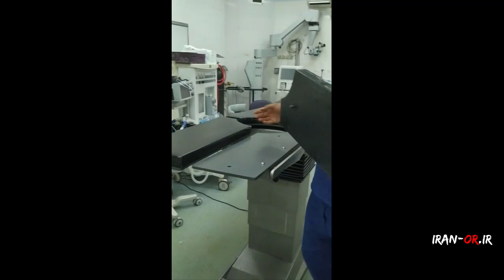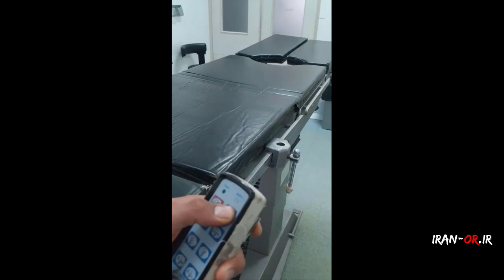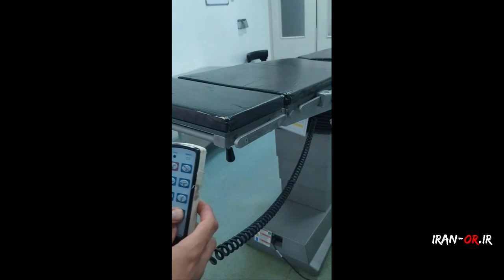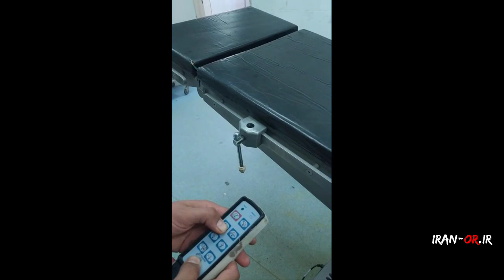Operating Room Table آموزش نحوه کار با تخت جراحی توسط آقای بهنام صیادی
این آموزشا برای دانشجوهای اتاق عمل عالیه و توصیه میکنم حتما اینارو ببینید
تخت جراحی نکات زیادی برای پوزیشن ها داره و حتما باید مسلط باشید که چطور به ی تخت پوزیشن بدید
امیدوارم که براتون مفید باشه
اقای صیادی همیشه به ما لطف دارن و آموزش های خیلی خوبی برامون ارسال میکنن

لطفا شما هم اگر از ابزارها و نکات آموزشی اتاق عملتون فیلمی تهیه کردید برای ما ارسال کنید به اسم خودتون توی وبسایت برای دانشجوها قرار خواهیم داد
وبسایت : iran-or.ir
کانال اینستاگرام : iran.or